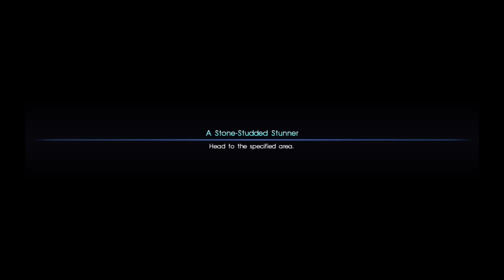08 - Final Fantasy XV -